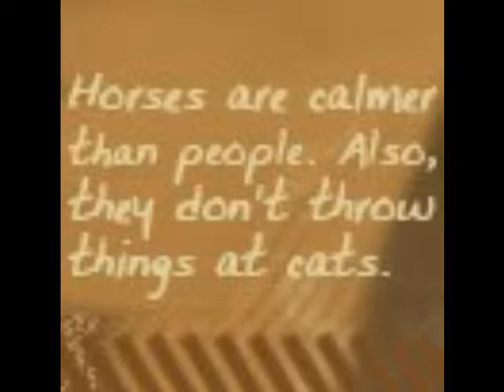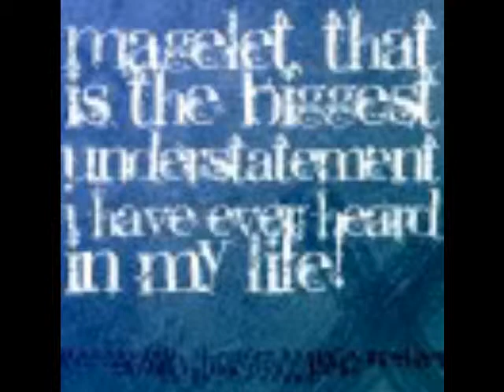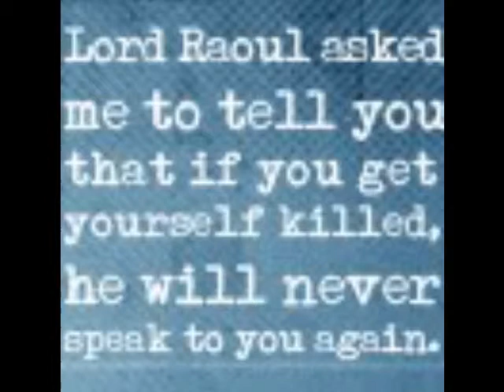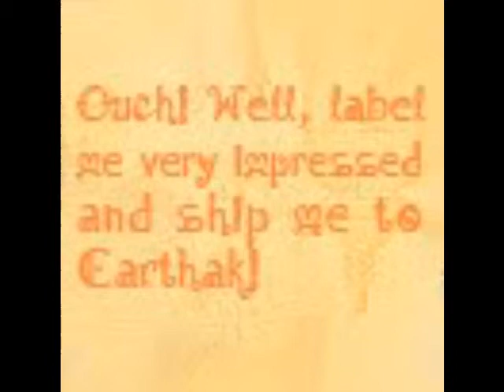Tamora Pierce Quotes-18 Wheeler!!!!!!!!!!!!!!!!!!!!!!!!!!!!!!!!!!!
These are quotes from Song of the Lioness, The Immortals and The Protector of the Small(Her first 3 seiries)